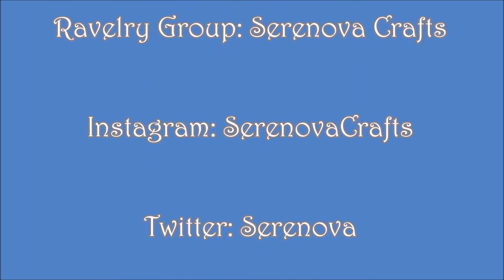Serenova Crafts Episode 118: I live!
Show notes -